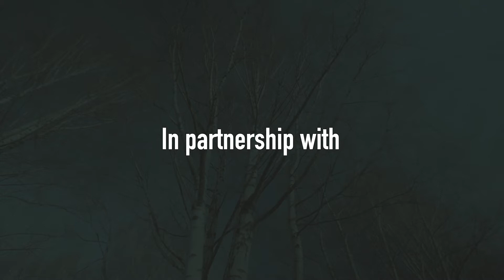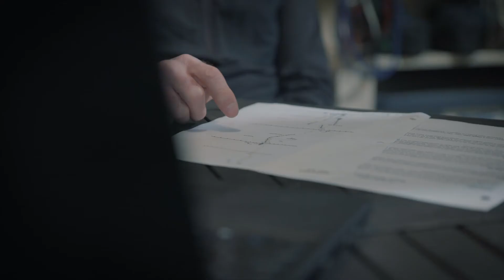Hidden Heroes: An Outdoor Adventure Film – Ken Cox – The Mentor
Ken got a taste for climbing at a young age that has intensified with the passing years. There was no internet when Ken started climbing, so he’s largely self-taught.

Now he takes what he has learned and gives back to his family and other young climbers in Prince George, BC by being a mentor to them.

Watch his Hidden Heroes: An Outdoor Adventure Film story.